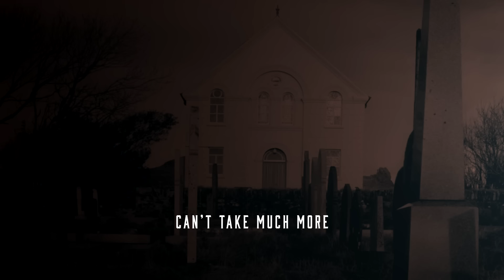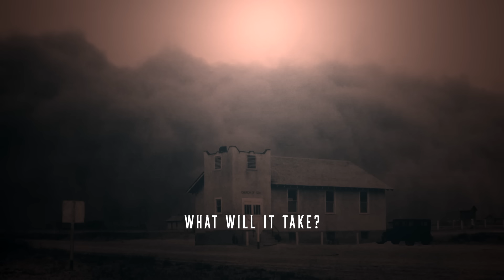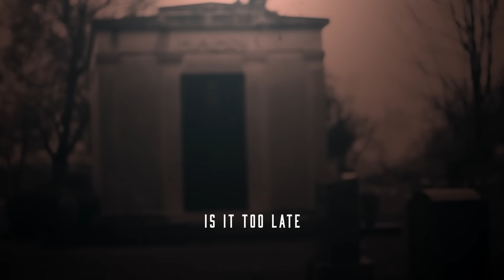Amongst The Giants - Too Late (Lyric Video)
Music video by Amongst The Giants performing Too Late (Lyric Video).